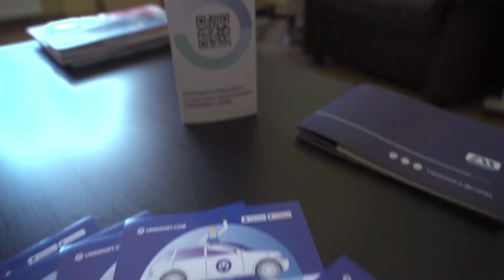Открытие франшизы UREMONT Дегунино, Москва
Специализируется на ремонтах восстановление кузовных деталей после серьезных повреждений с последующей покраской, осуществляют жестяные, сварочные и малярные работы. Занимаются шиномонтажом, ремонтом коробок.